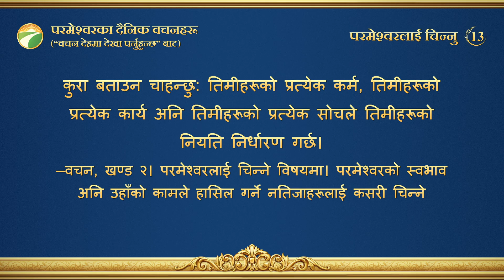परमेश्‍वरका दैनिक वचनहरू: परमेश्‍वरलाई चिन्‍नु | अंश १३